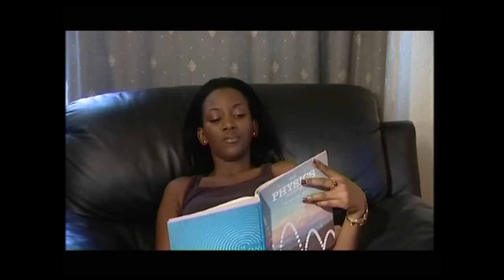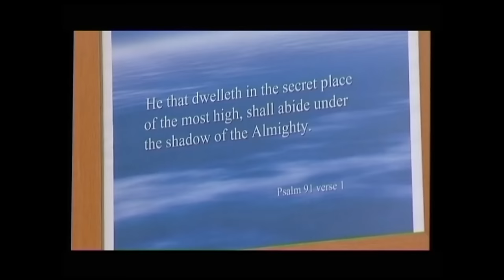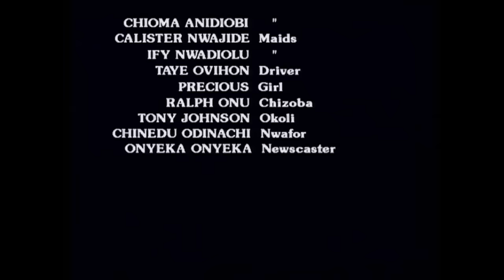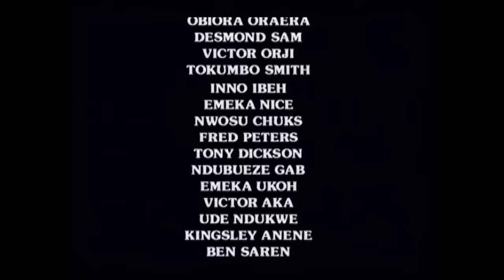Your Love Is Not Worth Fighting For ( GENEVIEVE NNAJI) CLASSIC MOVIES| AFRICAN MOVIES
Chief Igwebuike (Justice Esiri) is a wealthy man, who preaches togetherness to his family, but his daughters Vivian and Suzzy are at the verge of destroying everything he has laboured so hard to build. Will peace ever reign?

Starring: Justice Esiri, Genevive Nnaji, Ngozi Ezeonu